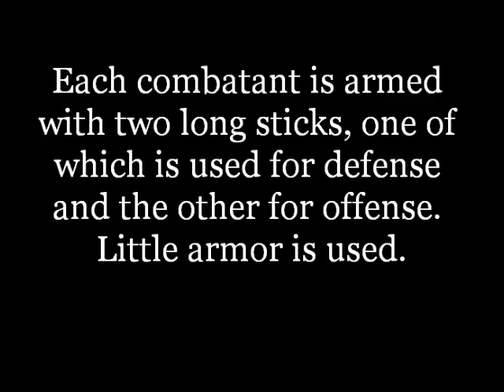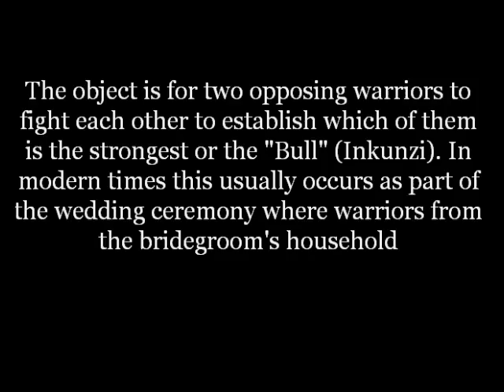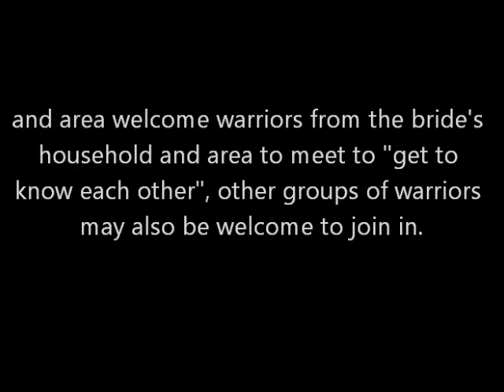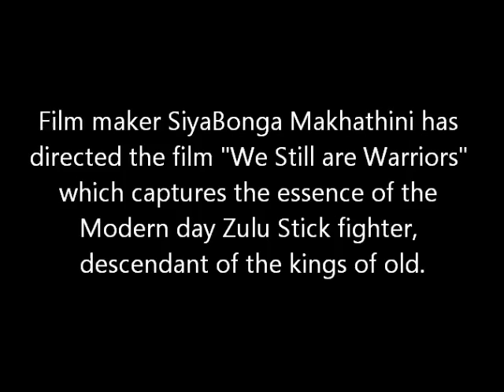Nguni Stick Fighting (South Africa)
Further reading

An overview on traditional African martial arts: Nguni Stick Fighting